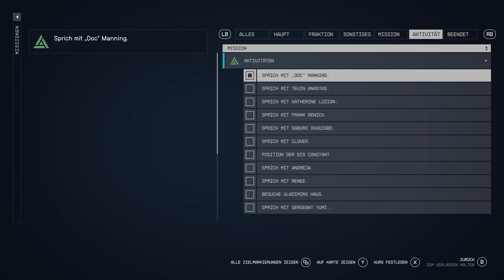Starfield | Neon: Medizinische Lieferung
Starfield entführt dich in die Weiten des Weltraums, wo du als Entdecker neue Planeten besuchst, Raumstationen erkundest und deine eigene interstellare Geschichte schreibst.

Alle Nebenaufgaben in Neon / All Side Quests in Neon
Alle Nebenmissionen in Neon / All Side Missions in Neon

Neon: Medizinische Lieferung / Relief Run

Dr. Joseph Manning
Abbie Edding